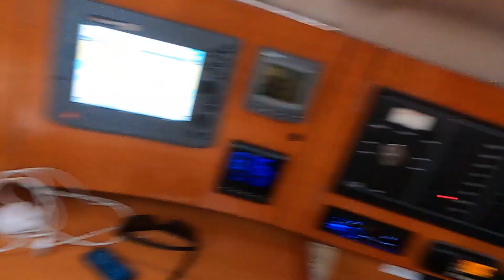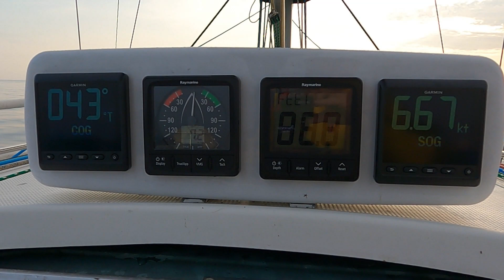Early Morning Run. Sunrise Over Door County, WI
Left Wave Pointe Marina early this morning for a run up to Egg Harbor.   Again, very little wind compelling a motor for the whole run.   Nevertheless, it was a quite beautiful and very peaceful journey.

It all helps.  It doesn't cost you anything but greatly helps our Channel.

Thanks much!

Peace and Pura Vida!

Bill & Gail.